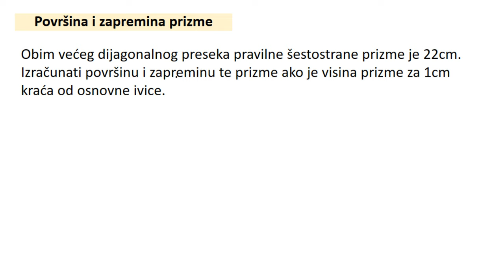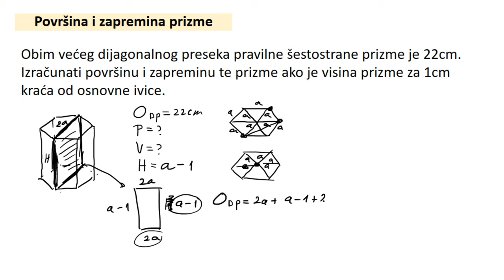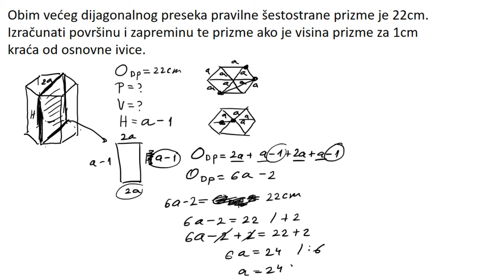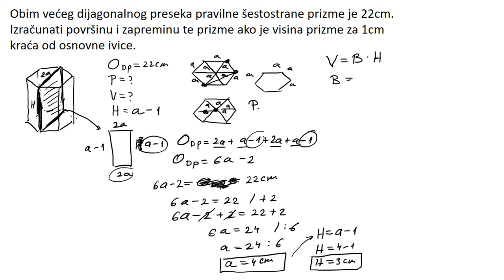Površina i zapremina pravilne šestostrane prizme zadatak za 8 razred